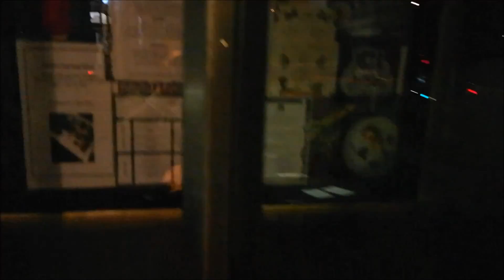Chef's Out for the Night Vol 1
Back in September we hit the road after a Saturday night's dinner service. We caught up with Mikkel and Jon, who up until recently have been working at Mac & Wild Jon spends his Saturday mornings at Brockley Market where he serves up some pretty awesome granola under the name "The Crunch" We definitely made it part of our breakfast the next morning. We then hit Dumpling's Legend for a bit of late-night dim-sum indulgence.

Where should we go next? when you get hungry.